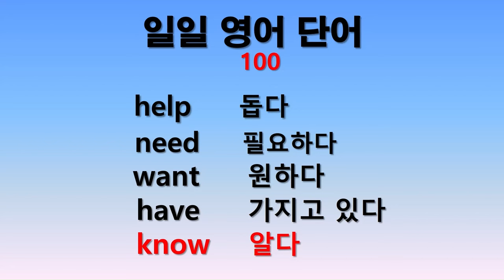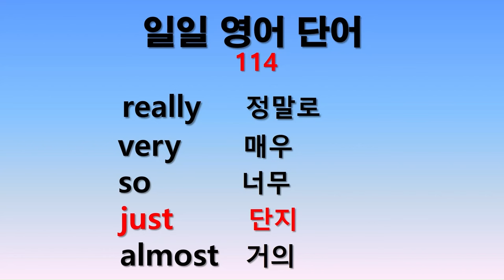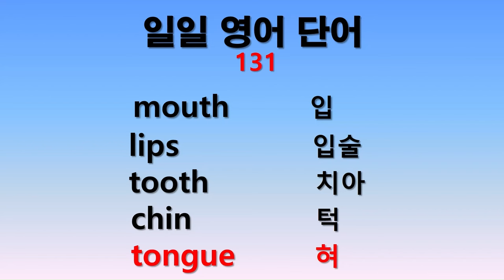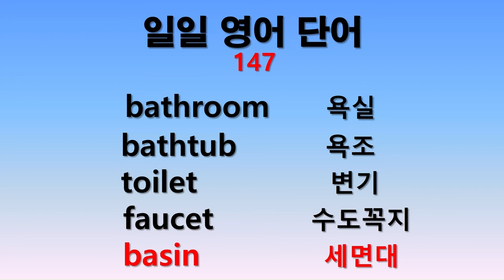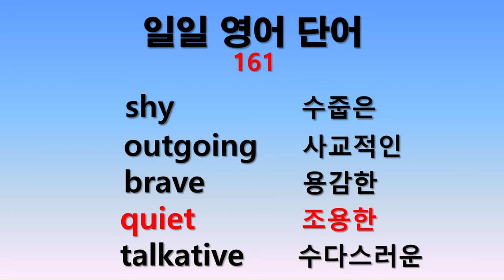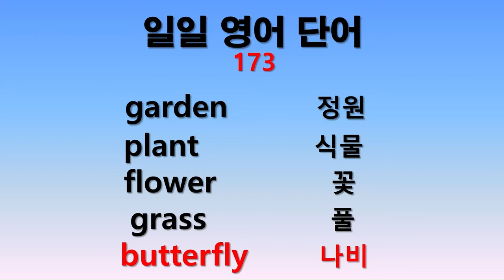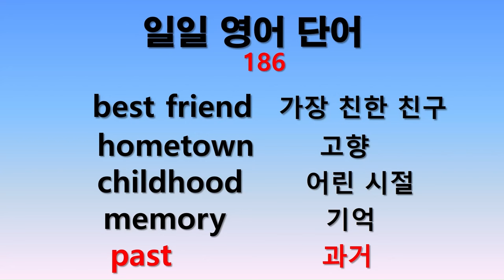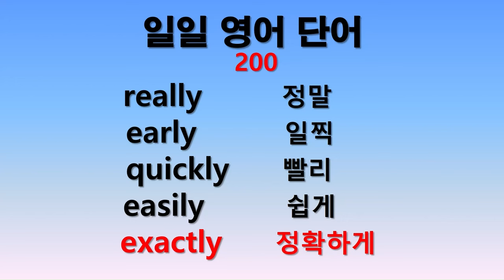일일 영어단어 100일치 500개 한번에 듣기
지난 100일간 들었던 일일 영어단어를 모아서 한 동영상에 담았습니다.
모두 500단어로 1시간 가량 한번에 들을 수 있습니다.